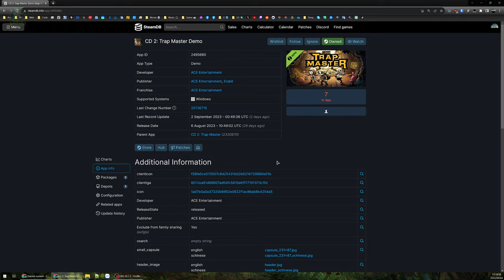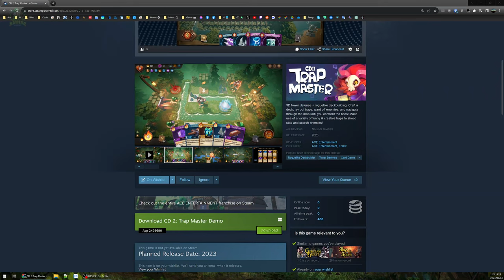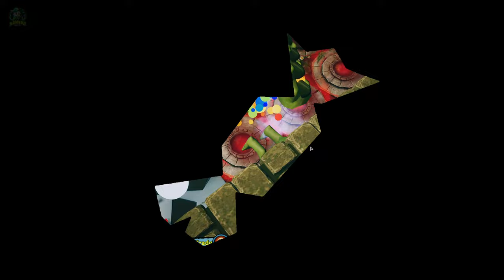CD 2 Trap Master DEMO - Thủ thành kết hợp Thẻ bài thì chúng ta thành Pạc Thủ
CD 2: Trap Master

Bản Demo vừa ra mắt trên Steam nên thử qua thể loại Tower Defender kết hợp các thẻ bài build công trình, skill, power... Trải nghiệm cơ bản khá tốt, đồ hoạ tạm ổn, hiệu ứng hơi rối, yếu tố nhân phẩm vẫn là trên hết...